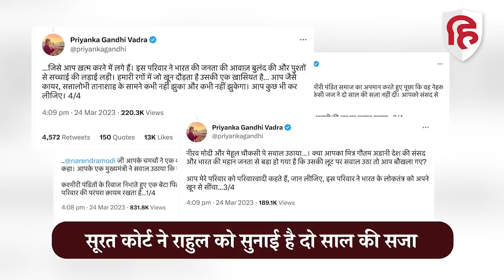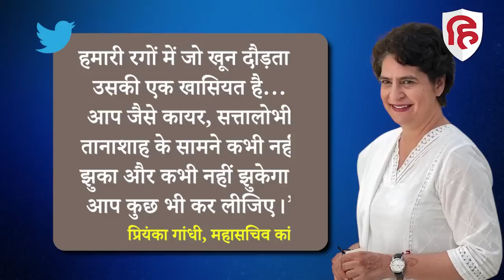Priyanka Gandhi On Rahul Gandhi disqualification: प्रियंका गांधी ने PM Modi को बताया- कायर, तानाशाह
Rahul Gandhi के disqualification पर भड़कीं Priyanka Gandhi, PM Modi को बताया- कायर-सत्तालोभी तानाशाह

मानहानि मामले में दो साल की सजा सुनाये जाने के बाद शुक्रवार को कांग्रेस सांसद राहुल गांधी की लोकसभा सदस्यता रद्द कर दी गई है। कांग्रेस की महासचिव और राहुल गांधी की बहन प्रियंका गांधी भी अपने भाई के समर्थन में उतर आई हैं। उन्होंने पीएम मोदी को टैग करते हुए एक के बाद एक कई ट्वीट किए। प्रियंका ने लिखा कि लूट पर सवाल उठाया तो बौखला गए हैं।